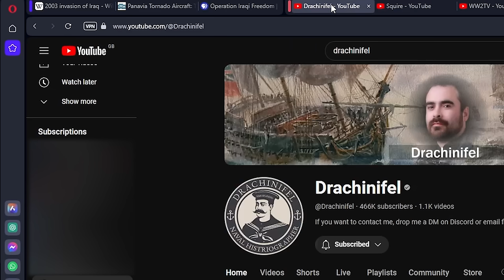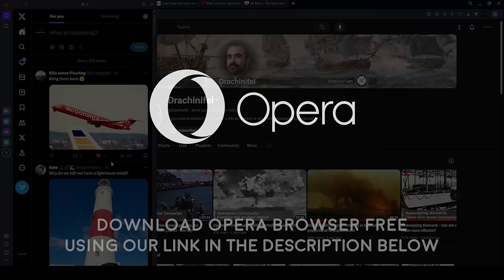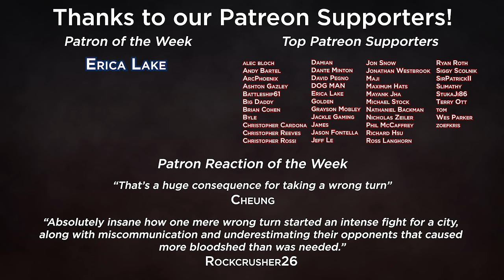Battle of Nasiriyah - Operation Iraqi Freedom - Animated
While the US Army is supposed to go around the city of Nasiriyah and leave it for the US Marines, an Army Maintenance Company gets lost and drives right into the heart of the city. US Marines must move in to mount a rescue mission.

For context on the invasion, please watch Iraq War 2003 Explained - Why Bush and Blair Attacked Iraq on The Intel Report